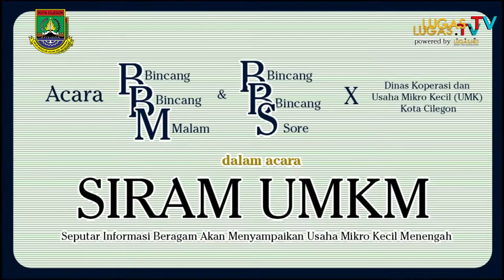Ibu-Ibu Kreatif Punya UMKM Yang Pasarnya Hingga Rusia , UMKM Asal Cilegon